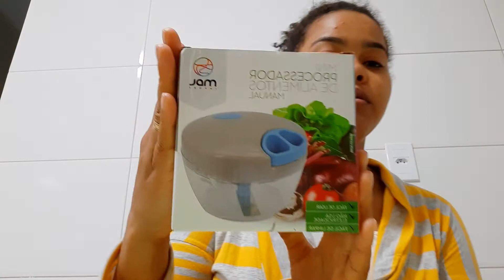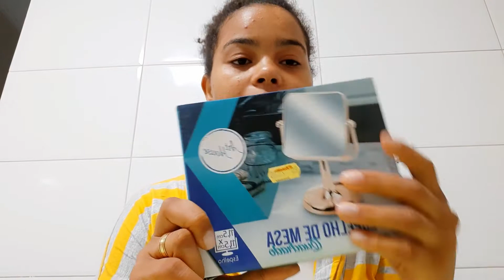MINHAS COMPRAS PARA A CASA